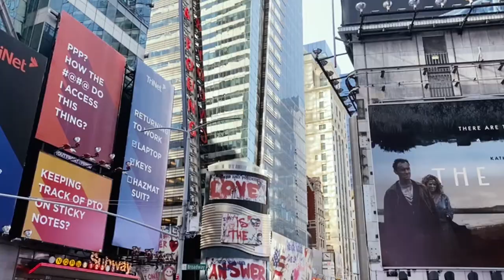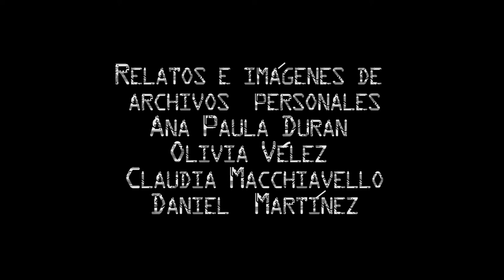Migrantes: Memoria en Tránsito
Un video-poema a partir de diferentes relatos, imágenes, experiencias y memorias de migrantes en América.

Comfenalco Antioquia